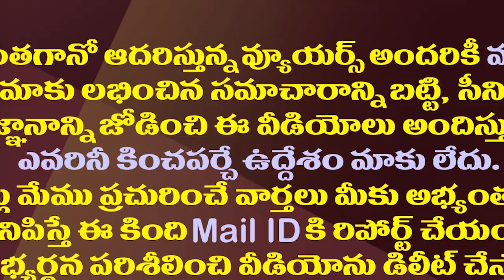ఉద్యోగులు సమ్మె విరమిస్తే పవన్ కు అంత బాధ ఎందుకు?| Is Pawan Instigating Employees Against AP Govt?